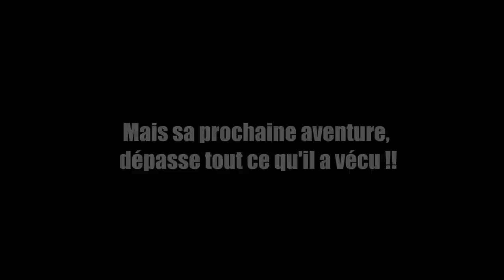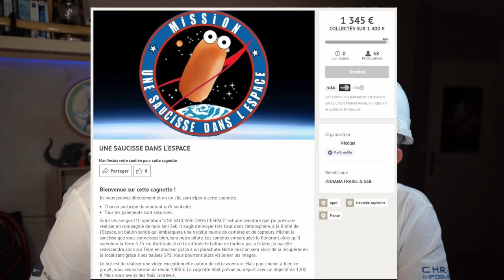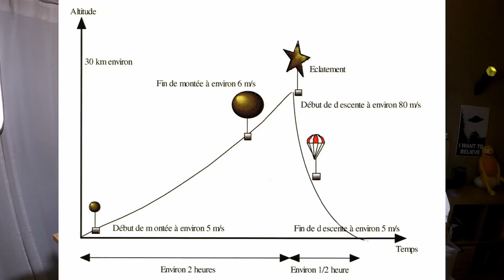COMMENT ENVOYER UNE SAUCISSE DANS L' ESPACE !! (et la récupérer)